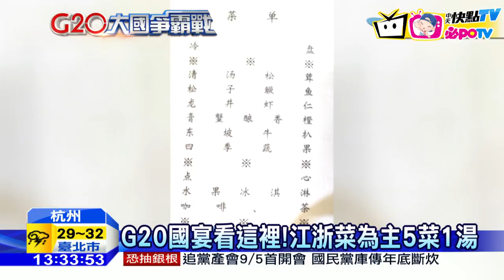20160905中天新聞 G20國宴看這裡！江浙菜為主5菜1湯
外界都很好奇，杭州G20國宴上，大陸會以什麼樣的佳餚大餐，招待各國領袖，答案揭曉，只有5菜1湯，以龍井蝦仁、松子鱖魚等，簡單、精緻的江浙菜為主，還考量到部分回教國家，將東坡肉改成了東坡牛排，細心體貼又充分展現江南風味。